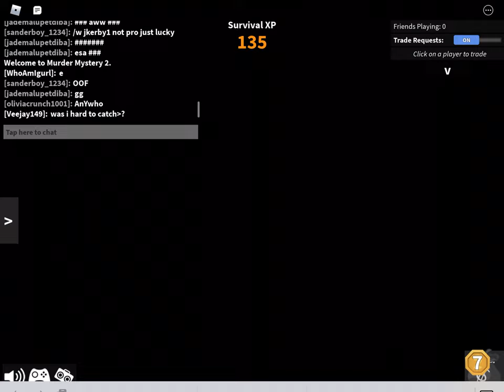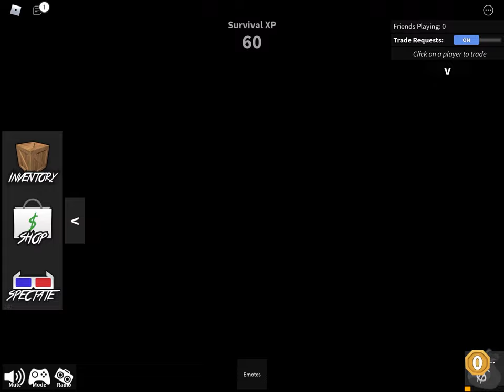Roblox Murder Mystery 2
I was unlucky when i was the murderer i started lagging